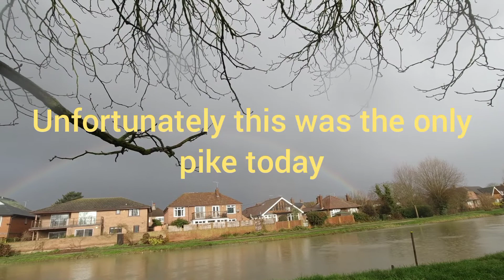pike fishing with deadbaits in fast flowing coloured water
So in this short video i was pike fishing with deadbaits in very harsh conditions. The river had alot of flow and and alot of colour with more rain incoming. So I was finding any slack water i could where i could hold the bait to the bottom whilst targetting pike. Choice of bait was key as i needed something that could try add visibility aswell as scent.